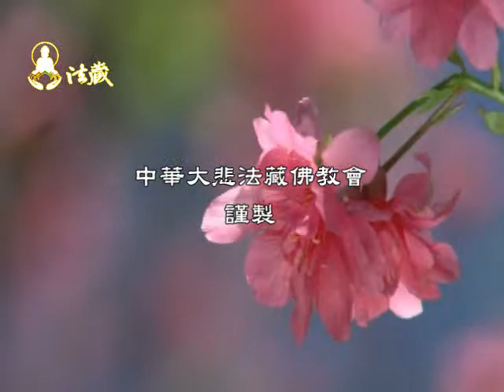Lung Du Yung Jing Rinpoche：The way to stop the pain of life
龙德 上师：停止人生痛苦的方法